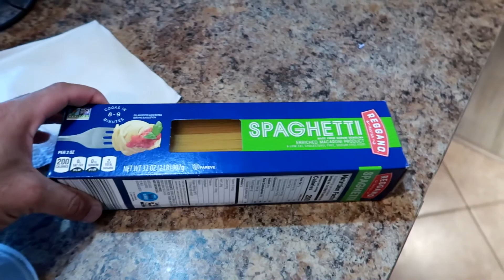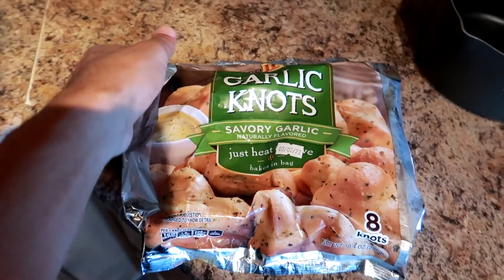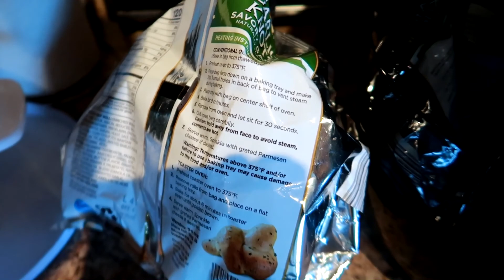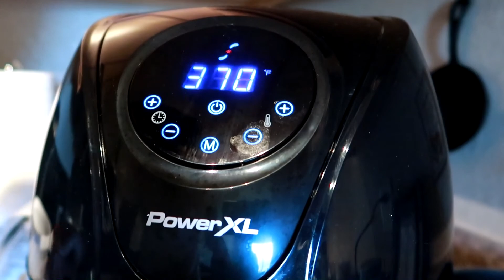We Made Delicious Fresh Tomato Sauce Pasta!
Todays Video We Decided To Make Fresh Tomato Sauce Pasta For Dinner And BOY Was It Delicious!